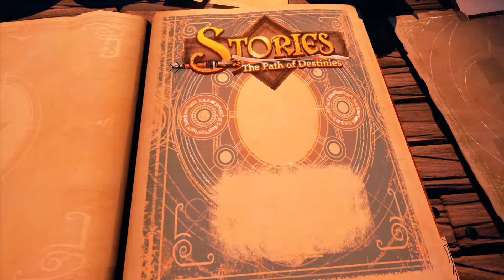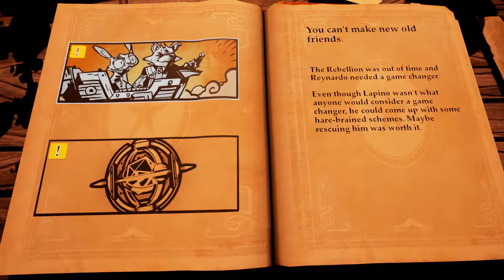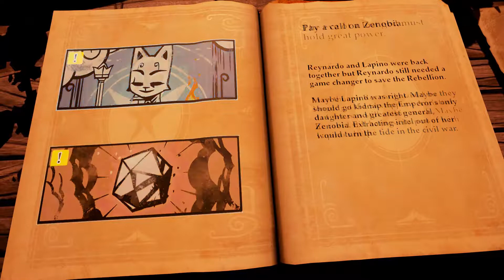This Counts As Reading Right? || Stories [Ep. 1]